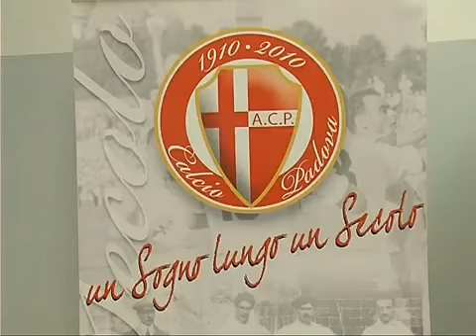Daniele Vantaggiato si presenta a Padova